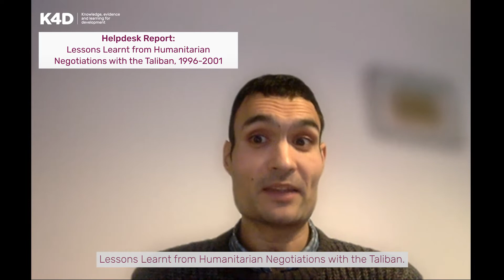K4Din2021 | Luke Kelly | Collating Evidence to Inform Humanitarian Response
Luke Kelly, a Research Associate at HCRI, speaks about the success and importance of a report he authored called 'Lessons Learnt from Humanitarian Negotiations with the Taliban, 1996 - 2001', which you can access here (in English and Dari)

2021 was a standout year for the Knowledge, Evidence and Learning for Development Programme (K4D). Through our K4Din2021 campaign, we share stories of impact.